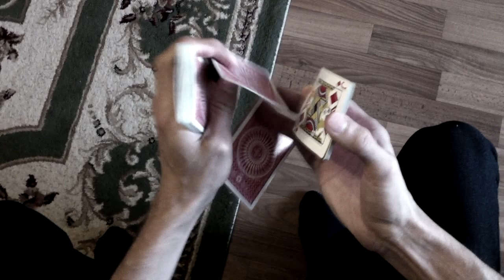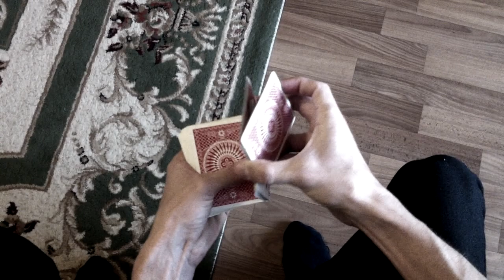Pandora tutorial - Evgeny Pluzhnikov variation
Hello WORLD!!! :)
As I promissed here Pandora SLOW tutorial with my variation. Here only tutorial... I hope u'll understand all moves.
BIG thnx 2 D&D & Andrei Jikh
Song: DJ Nas'D - I call the Kingz